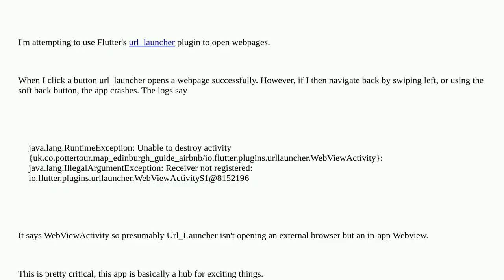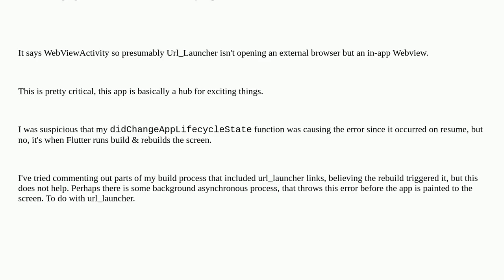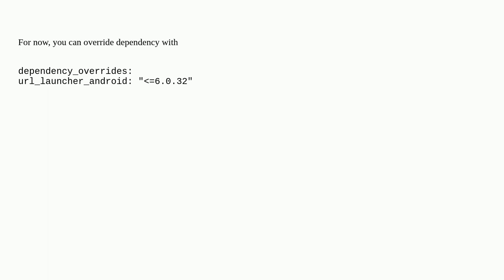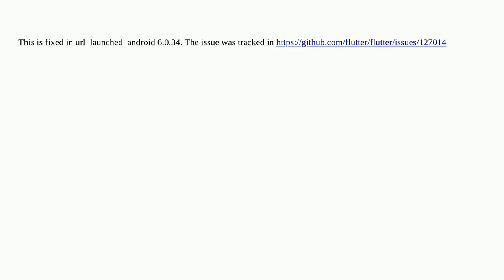Flutter url_launcher plugin throws "java.lang.IllegalArgumentException: Receiver not registered: ...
Flutter url_launcher plugin throws "java.lang.IllegalArgumentException: Receiver not registered: io.flutter.plugins.urllauncher.WebViewActivity"

A special thanks goes out to the community

  plugins url-launcher flutter